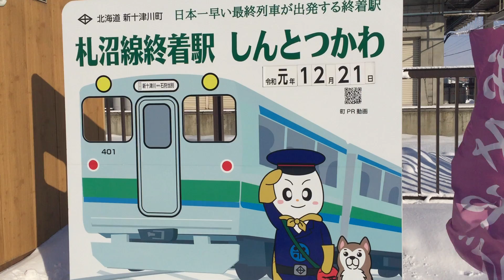来年で廃駅！札沼線 新十津川駅 駅前風景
一日一本しか列車の発着が設定されてないので、日本一早い最終列車が出発する終着駅として有名な札沼線新十津川駅
維持困難線区として札沼線は北海道医療大学駅 - 新十津川駅間が2020年（令和2年）5月7日付で廃止となります